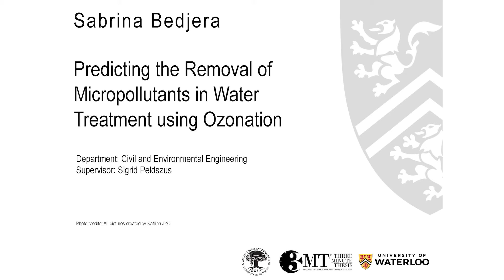2016 University of Waterloo 3MT finalist: Sabrina Bedjera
Presentation title: Predicting the Removal of Micropollutants in Water Treatment using Ozonation
Sabrina Bedjera, Civil and Environmental Engineering, Faculty of Engineering gives her Three Minute Thesis (3MT) presentation at the University of Waterloo final on March 31, 2016,